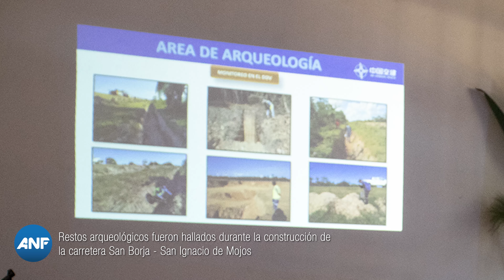Nuestras Raíces: redescubriendo la esencia del pueblo mojeño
Nuevos hallazgos arqueológicos evidencia la existencia de pueblos precolombinos en la Amazonía de Bolivia.